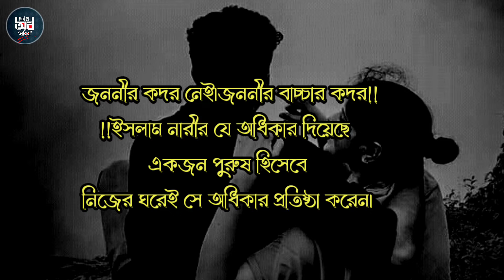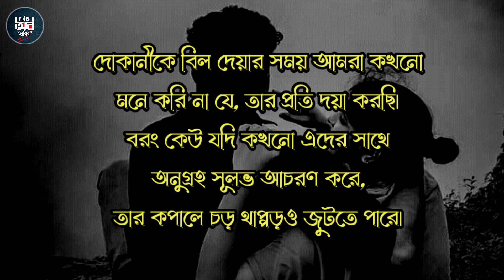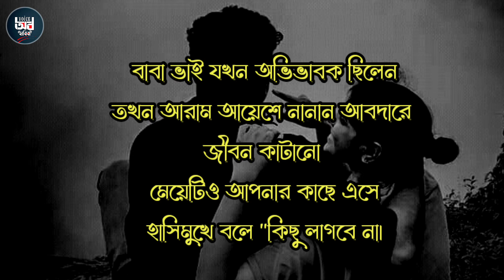কলিজায় লাগার মতো কিছু কথা 💔 | Sad Status | Heart touching Quotes in bangla | Bangla Shayari status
কলিজায় লাগার মতো কিছু কথা, life changing video Heart touching quite inbangla | Bangla Shayari status

Video Credit:
Voice: Habiba
Edit: Habiba
Label: Voice Of Habiba

তাহলে কি করবেন..
Hindi video Status
Emotional Status
Bangla Shayar
কথা গুলো অন্তর ছুয়ে গেল
সত্ত্য ভালোবাসার জয়
Love Marriage
ক্যান্সার আক্রান্ত প্রেমিকাকে বিয়ে
হাস্পাতালের বেডেই হলো বিয়ে
প্রেমিকা মৃত্যু পথযাত্রি
বিশ্বাস করতে শিখোন
বিশ্বাস নিয়ে হৃদয় ছোয়া কথা
কথা গুলো একদম বাস্তব
ব্রেকআপ হওয়ার গল্প
ভালো থাকুক সকল ভালোবাসা
প্রিয় মানুষটিকে নিয়ে কিছু কথা
মেয়ে মানে
অতিরিক্ত ভালোবাসা
ভালোবাসায় বিশ্বাসটাই আসল
যাকে ভালোবাসেন তার উপর বিশ্বাস রাখুন
ভালোবাসার অপর নাম বিশ্বাস
মেয়েদের কে নিয়ে কিছু বাস্তব কথা
তোমাকে খুব বিরক্ত করি
একজন শিক্ষক
না পাওয়া ভালোবাসা
Online prem
রাগ করে থাকা যাই না
 রোমান্টিক ভিডিও
নিজেকে কখনো মূল্যহীন ভাববে না
নিজেকে ভালো রাখার উপায়
কলিজা কাপানো কিছু কথা
Koliza kapano kicho kotha
অবহেলা
প্রাক্তন সেত একটা মায়া
Sad WhatsApp Video Bangla
Bangla Lyrics Status
 Voice of habiba
Habiba motivation
Romantic status video
ভালোবাসার গল্প
ভালোবাসার কথা
শিক্ষনীয় গল্প
মোটিভেশনাল ভিডিও
মোটিভেশনাল স্ট্যাটাস
Motivational speech
Motivational statusWhatsApp status
Romantic black screen status video
Sad WhatsApp status
Attitude status
 WhatsApp status
Romantic Status,
Tiktok Status Video,
Romantic Black Screen Status,
কিছু বাস্তব কথা g
অসম্পূর্ণ ভালোবাসা (o
সীমাহীন ভালোবাসা
সীমাহীন কষ্ট

I Will Delete quickly, thank you ________________________________________________________________________________________________